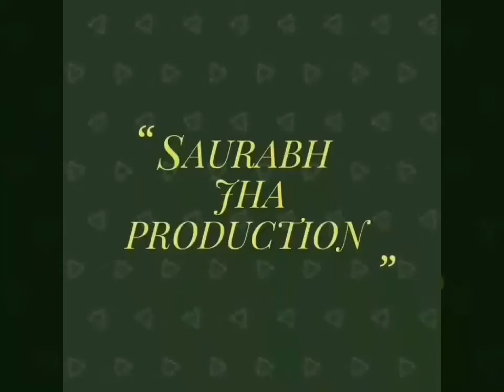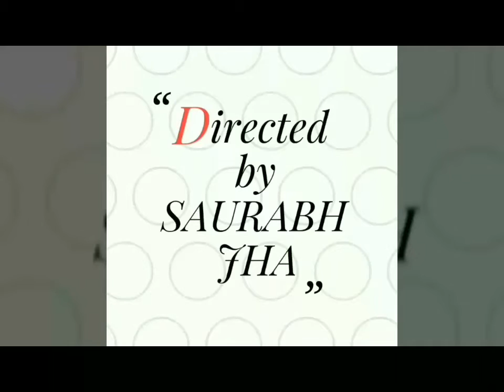Tom Cruise In & As Raees | Trailer